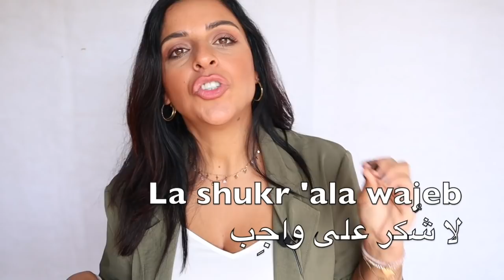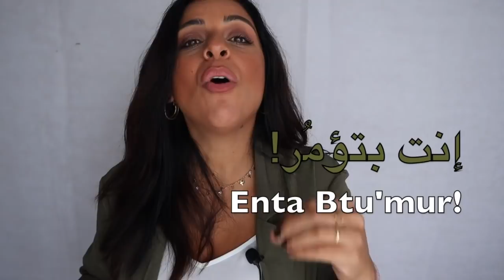15 DIFFERENT ANSWERS TO “THANK YOU” IN ARABIC!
Most Common Aswers to "Thank you" in Arabic!
Try to repeat each expression after me and alternate using them. These expressions are widely spread throughout the whole Arab World and not only used in Shami or Palestinian Dialect.

Most Common Ways to Say Thank you in Palestinian Arabic!

 A SPECIAL THANK YOU TO MY PATRONS- Colin, Craig, Dylan, Jamal, Laura, Michael, Omar, Sakuya, Cafer, Joshua, Miriam and Helmuth! Much love to you for supporting my project!